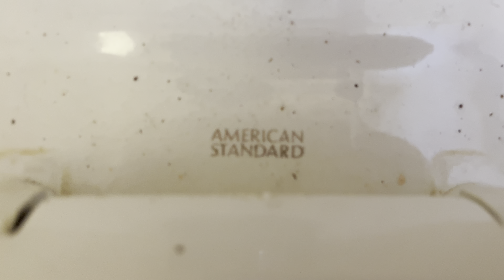[336] 1980s American Standard Cadet FV Toilet